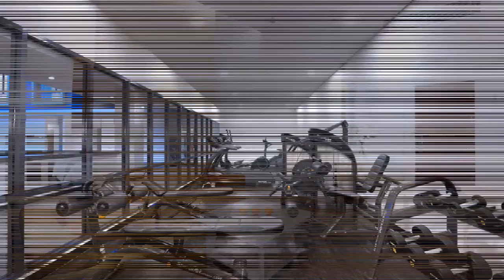Harper Palembang by ASTON, Baru Bintang 4 Modern harga mulai Rp.600 ribuan saja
Wow, hotelnya masih baru banget dan berdesaign modern, nyaman dan bersih di kota palembang dengan harga mulai 600 ribuan saja.

Hotel di palembang kali begitu keren dan lengkap dengan fasilitasnya, Harper Palembang by ASTON adalah hotel bintang 4 yang berada di Jalan R. Sukamto No. 139-140, Palembang.

Hotel baru palembang ini menawarkan akomodasi yang dilengkapi dengan kolam renang, restaurant, taman, resepsionis 24 jam, layanan kamar, dan Wi-Fi gratis. Kamar - kamarnya memiliki pemandangan kota.

Harga menginap di mulai dari tipe superior di harga Rp.614.000, tipe Deluxe di harga Rp.941.000 permalam dan tipe suite di harga Rp.1.570.000 permalamnya.

Note : harga dapat saja berubah - ubah ya.

Terimakasih.

hotel palembang murah
hotel palembang bintang 5
hotel palembang dekat bandara
hotel palembang bintang 4
hotel palembang tutup
hotel palembang square
hotel palembang banda aceh
hotel palembang yg murah
hotel palembang kota
hotel palembang agoda
hotel palembang aman razia
hotel palembang ada kolam renang
hotel palembang angker
hotel palembang aston
hotel amaris palembang
hotel aryaduta palembang
hotel arista palembang
the hotel palembang
hotel palembang bebas
hotel palembang bintang 3
hotel palembang bathtub
hotel batiqa palembang
hotel aston palembang
hotel b palembang
hotel palembang corona
hotel citra palembang
hotel cordela palembang
hotel central palembang
hotel cendana palembang
hotel carrissima palembang
hotel cemerlang palembang
hotel catania palembang
hotel palembang dekat ampera
hotel palembang di banda aceh
hotel palembang dekat mall
hotel palembang dekat jembatan ampera
hotel palembang dekat pempek candy
hotel palembang dekat lrt
hotel palembang dekat pasar 16
hotel di palembang
hotel di palembang murah
hotel di palembang kota
hotel di palembang yang ada kolam renang
hotel di palembang dekat bandara
hotel di palembang dekat mall
hotel di palembang bintang 5
hotel di palembang bintang 4
hotel emilia palembang
hotel excelton palembang
hotel excelton palembang alamat
hotel emilia palembang indah mall
hotel excelton palembang bintang berapa
hotel emerald palembang
hotel emilia palembang bintang berapa
hotel express palembang
hotel palembang fasilitas bathtub
hotel palembang fasilitas kolam renang
hotel fave palembang
hotel feodora palembang
hotel family palembang
hotel fave palembang harga
hotel fina palembang
hotel furqon palembang
hotel palembang grand zuri
hotel galaxy palembang
hotel garuda palembang
hotel ganesha palembang
hotel grand zuri palembang
hotel grand palembang
hotel graha palembang
hotel guest palembang
hotel horison palembang
hotel harper palembang bintang berapa
hotel harper palembang harga
hotel harvani palembang
hotel harvest palembang
hotel harris palembang
hotel horison palembang ganti nama
hotel himalaya palembang
hotel palembang indonesia
hotel imara palembang
hotel imara palembang angker
hotel indah palembang
hotel idayu palembang
hotel ibis palembang
hotel in palembang
hotel bintang 4 di palembang
harga hotel bintang 4 palembang
hotel bintang 4 di kota palembang
hotel bintang 4 terbaik di palembang
daftar hotel bintang 4 di palembang
hotel bintang 4 dan 5 di palembang
nama hotel bintang 4 di palembang
daftar hotel bintang 4 dan 5 di palembang
hotel inna palembang
hotel i palembang
hotel palembang jalan sudirman
hotel palembang jakabaring
hotel jayakarta palembang
hotel j kostel palembang
hotel horison palembang jalan sudirman
hotel di palembang jl. sudirman
hotel di palembang jalan sudirman
hotel palembang kolam renang
hotel palembang kaskus
hotel palembang karaoke
hotel kr palembang
hotel kencana palembang
hotel kapsul palembang
hotel kharisma palembang
kr hotel palembang
hotel limas palembang
hotel lendosis palembang
hotel lembang palembang
hotel lemabang palembang
hotel lavender palembang
hotel luminor palembang
hotel lampung palembang
hotel palembang murah dan aman
hotel maxone palembang
hotel melati palembang
hotel majestic palembang
hotel malaka palembang
hotel mentari palembang
hotel maqdis palembang
hotel msquare palembang